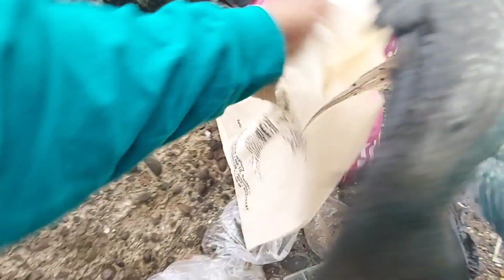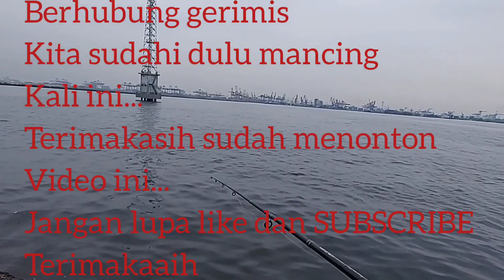BERUNTUNGNYA! bisa strike IKAN INI DI dam merah tanjung priok | mancing mania 2021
Assalamualaikum warahmatullahi wabarakatuh,salam damai sejahtera bagi kita semua,Om Swastyastu,namo Buddhaya salam kebajikan...selamat datang sahabat mancing mania pinggir laut.kali ini saya mancing di dam merah tanjung priok jakarta Indonesia dan bersyukur dapet babon KAKAB BATU ( OKEK)...namanya rezeki ada yang atur tadi pada boncos tapi saya bisa dapet ikan...semoga bisa menghibur 🙏